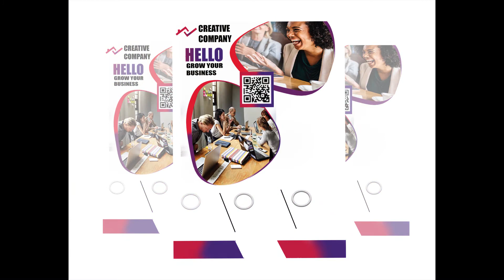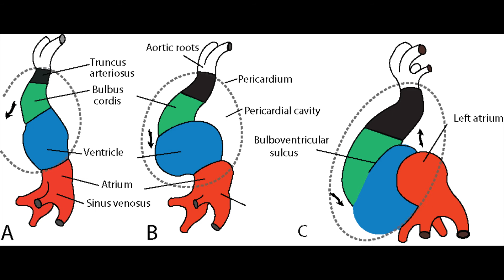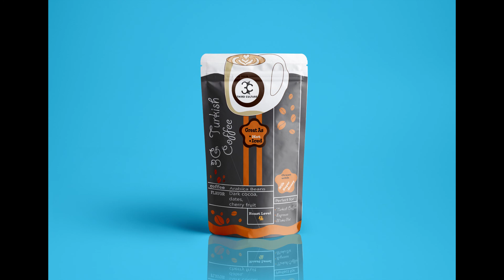My Graphic Design Works | AdobePhotoshop | Adobe Illustrator | Nusrath's Creation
Welcome to the series of Wednesday Designs,

In this video I have shown My Graphic design work I have done so far. Most of the designs are designed using Adobe Photoshop and illustrator. I am just learning Graphic Design and Don't mind my mistakes.

Hope you guys would have liked the Video.